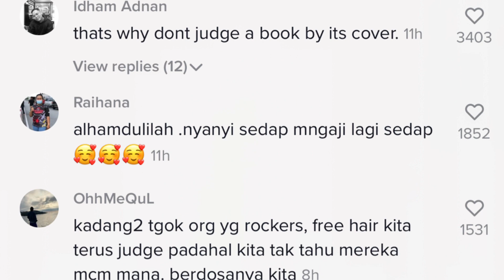SEDAPNYA SUARA ZIZI KIRANA MENGAJI ...MERDU SANGAT 😍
Zizi Kirana bertarranum LIVE buat rama netizen terpesona. Giler sedap beb! Never judge a book by its cover

❤️ Enjoy this content? Here are some ways you can contribute towards future videos: